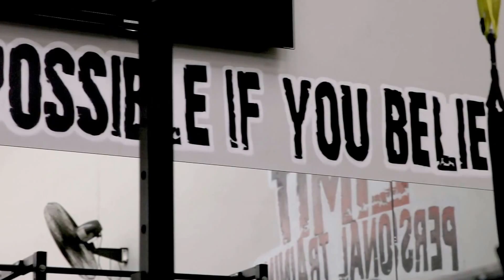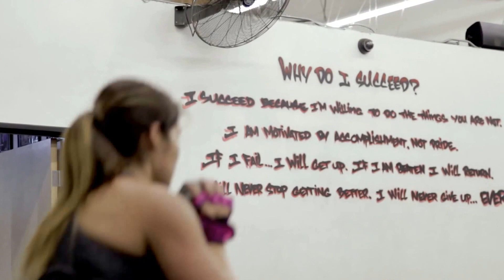Orange County Boot Camp No Limit Boot Camp Trailer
#1 boot camp in Orange County, No Limit Boot Camp trailer. Personal training, weight loss and strength training programs.